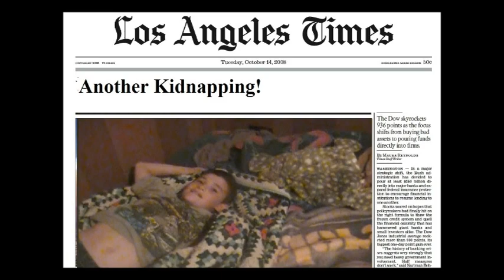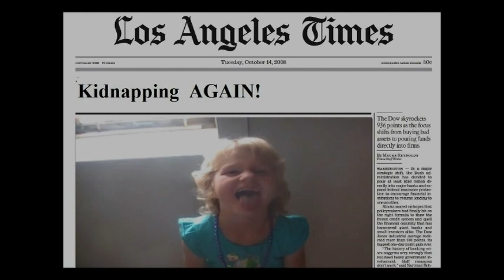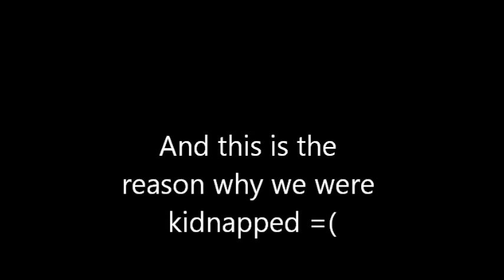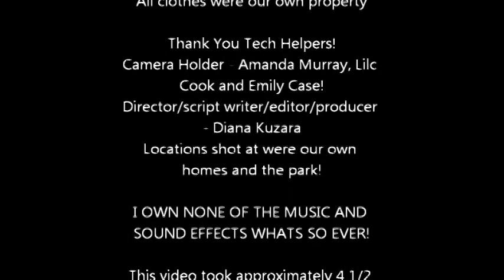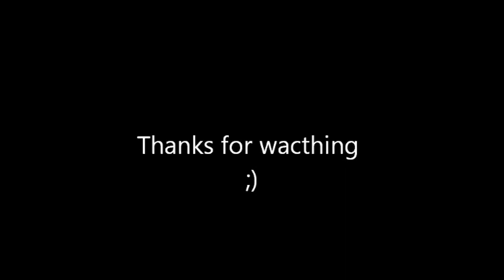I Was Kidnapped.....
Area 'tweens and teens showed their original short films at the David A. Howe Library's 4th Annual Teen Short Film Festival on October 25, 2012. This entry by Diana Kuzara, age 15 received the Best Suspense Award.